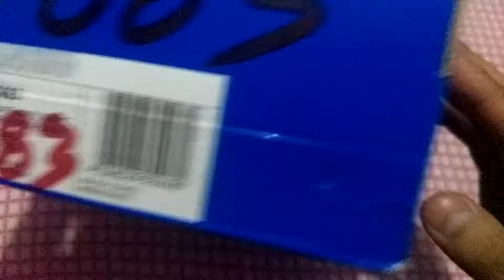Adidas Campus Shoes | UNBOXING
An icon brings outsize attitude to today's streets with fat 3-Stripes.

A perennial streetwear favourite for decades, the Campus is beloved for its luxe-touch upper and low-profile B-ball style. This version dials it back to the '90s with extra-wide 3-Stripes. They recall a time of hip hop streetwear battles that were all about fat laces and customising your trainers to bring the freshest style. These shoes are built in super-soft nubuck and offer a streamlined rubber cupsole and a reinforced toe cap.